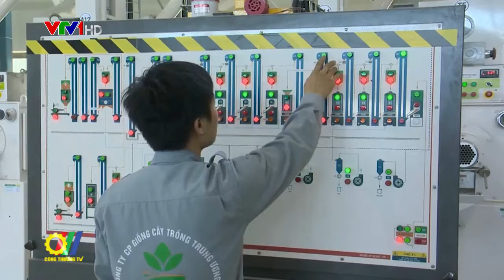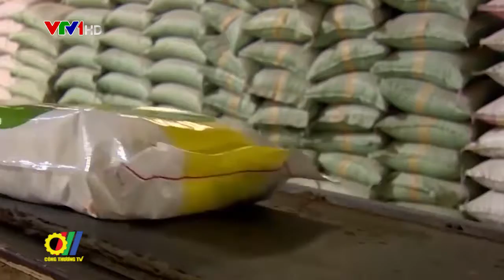Bộ Công Thương thực hiện nghiêm túc chỉ đạo của Thủ tướng Chính phủ trong điều hành xuất khẩu gạo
Liên quan đến phương án điều hành xuất khẩu gạo và cụ thể hơn là mức xuất khẩu 400.000 tấn trong tháng 4/2020 những ngày gần đây xuất hiện nhiều ý kiến trái chiều. Bộ Công Thương khẳng định đã thực hiện nghiêm chỉ đạo của Chính phủ. Hơn thế, phương án hiện hành đã được lấy ý kiến các Bộ chức năng tới hai lần...